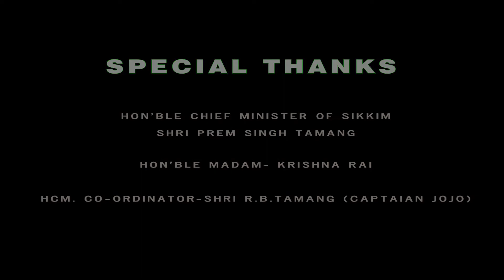SKM PARTY THEME SONG || सिक्किम को नयाँ उज्याली || New Song SKM Party Sikkim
SKM PARTY THEME SONG
New Song SKM Party Sikkim
Composer - Biren Dunglebong
Music Arranger - Abel Tashi lepcha
Recordist - MK RAI Octave Studio
SINGERS - ||Pradeep Biswakarma || Smita Pradhan ||Biren Dunglebong || Bishes Biswakarma || Anju Tamang ||